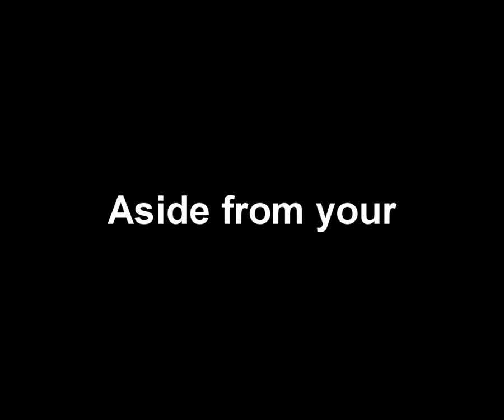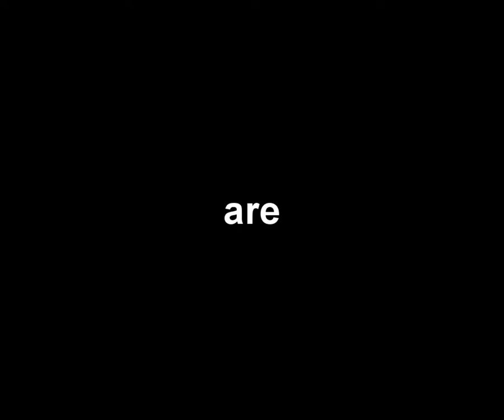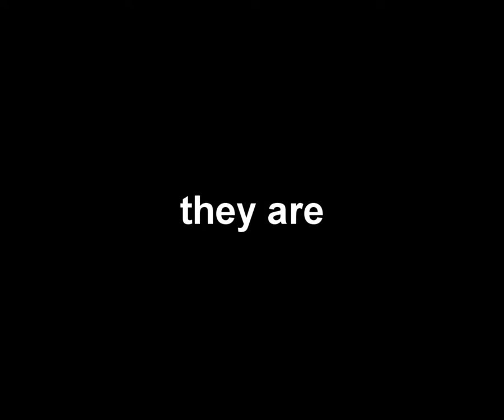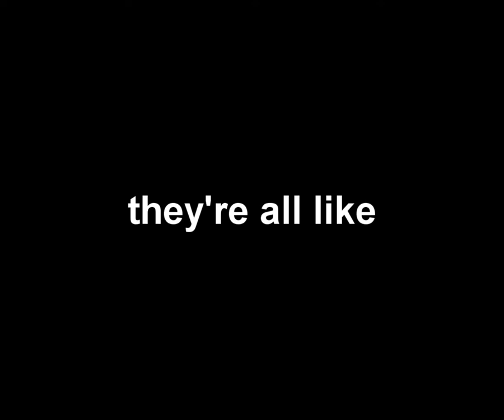Stormwind Guard and their reputation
I was reading the forum again last night and I woke up to find I still had the audacity recording open.

Well, being the sensible person I am, I decided to videoify it.

Good times.